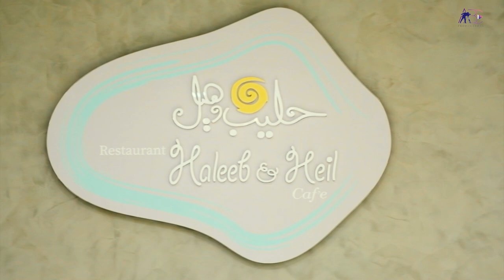مطعم حليب و هيل - Halib OHeil Restaurant